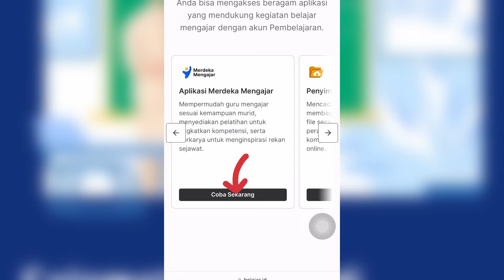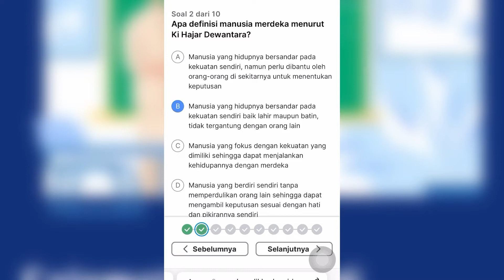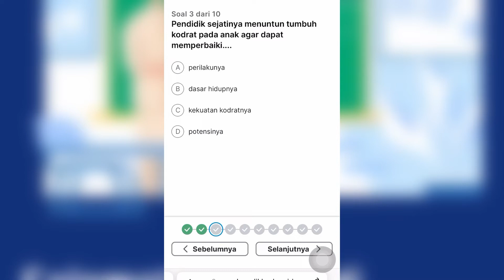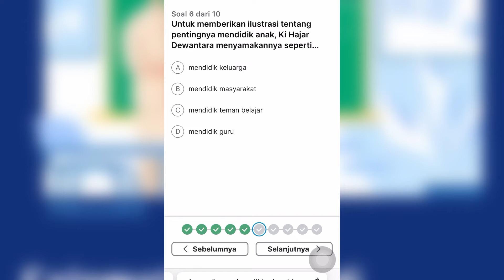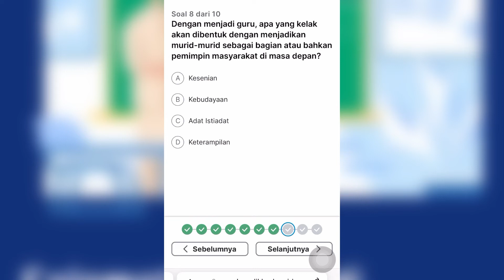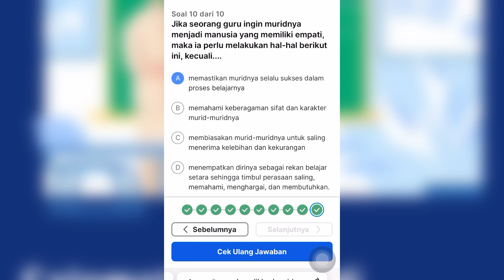KUNCI JAWABAN POST TEST PELATIHAN MANDIRI TOPIK MERDEKA BELAJAR MODUL1: Mengenali & Memahami diri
KUNCI JAWABAN POST TEST PELATIHAN
MANDIRI TOPIK MERDEKA BELAJAR MODUL
1: Mengenali dan Memahami diri sebagai Pendidik